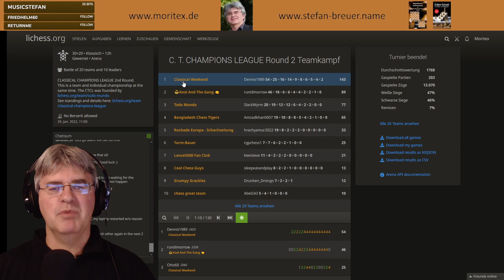Wir analysieren Partien aus der Community - [DE] lichess.org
Heute (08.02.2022) geht's u. a. um
- Caro-Kann
- Spanisch